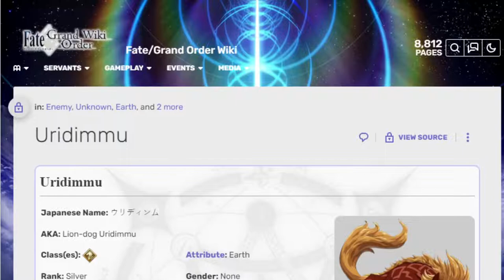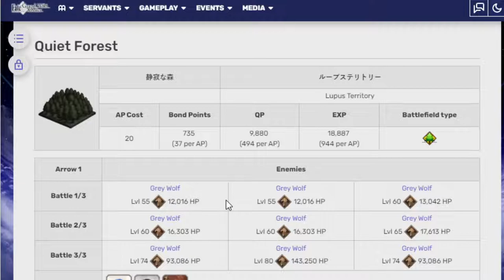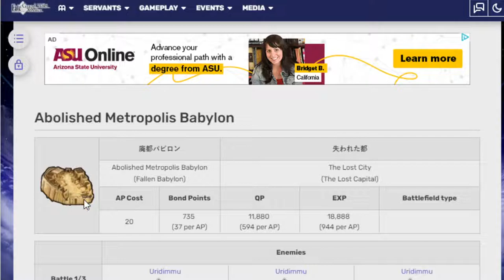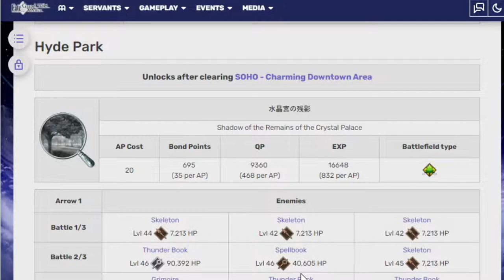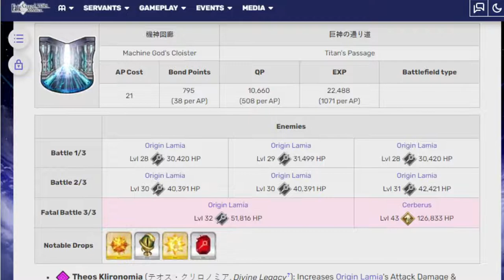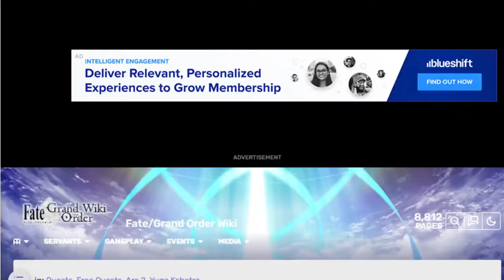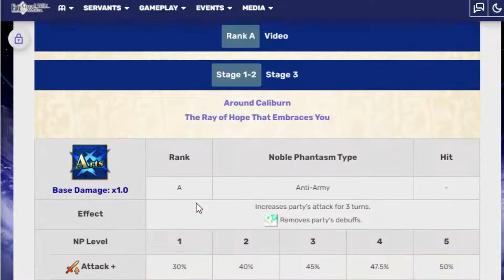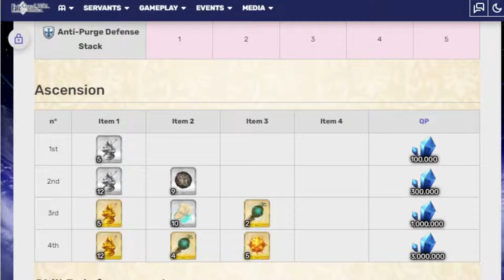Where you can find Skill/Ascension Material for Castoria in Fgo na 2022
Nothing wrong with preplanning if that is what ya like to do.